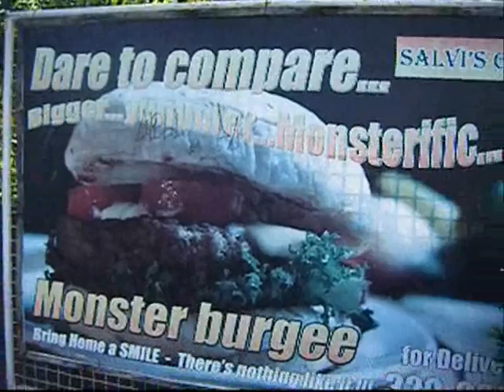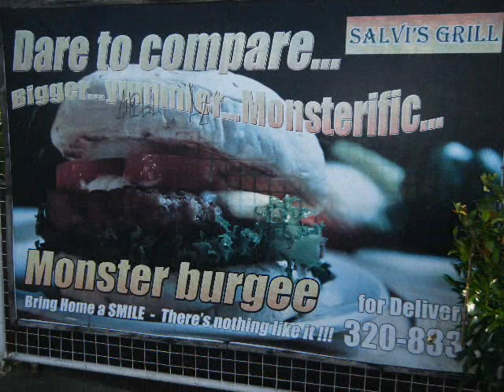GOOD DAY WESTERN VISAYAS PROGRAM FEATURES SALVIS GRILL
GOOD DAY WESTERN VISAYAS PROGRAM AIRED OVER SKY CABLE CH.13 EVERY FRI.6PM,SAT.8PM & SUNDAY 8PM AT CH.17 FEATURES PEOPLE ,PLACES,EVENTS & LIFESTYLES. FOR ANY OCASSIONS FOR YOU TO BE FEATURED PLS.